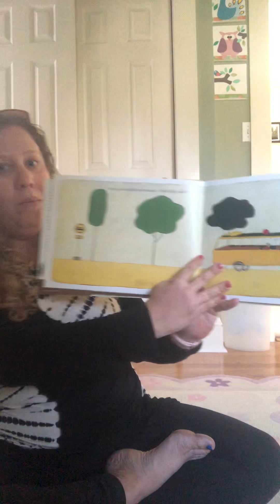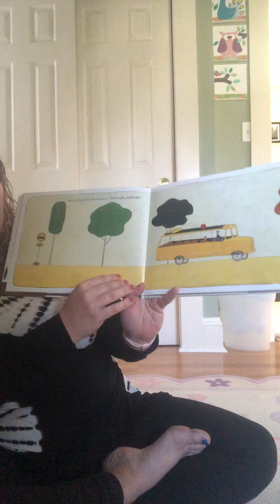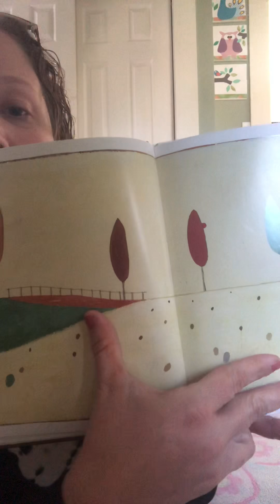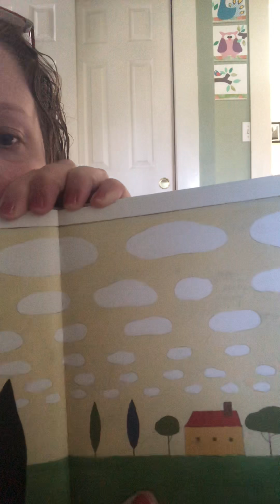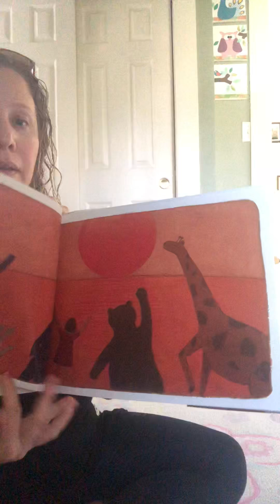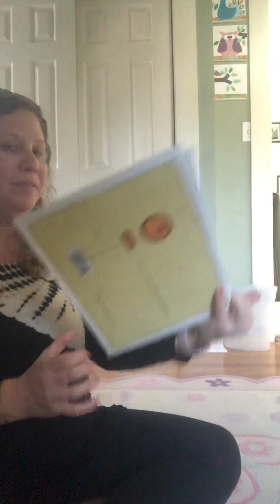My Red Balloon read aloud!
This is my first recording of a read aloud book. I will get and post some of our family favorites 1-3 times a week...no promises!  Enjoy and I hope that you all are healthy!  I miss you!